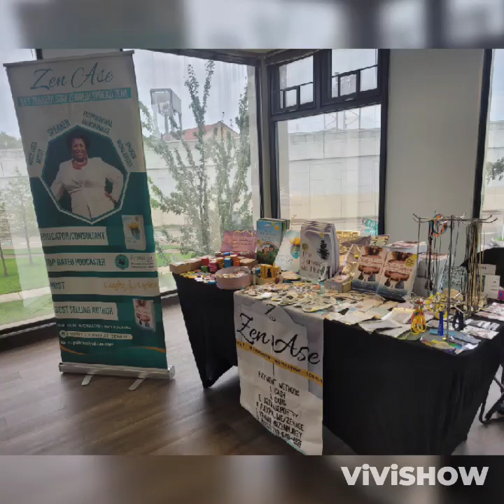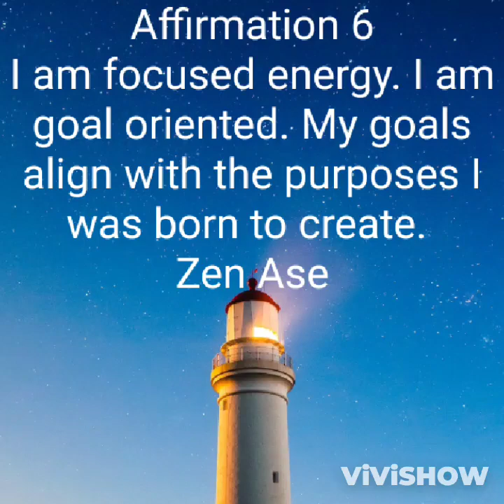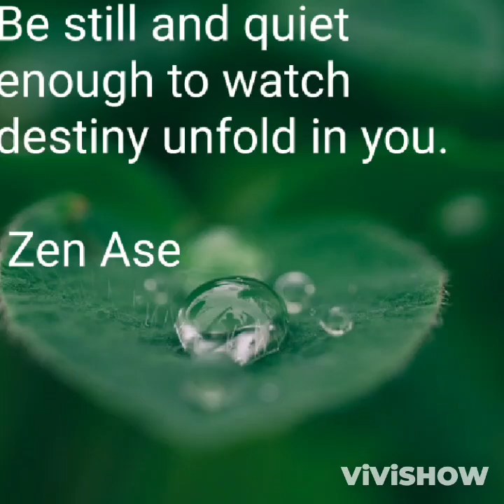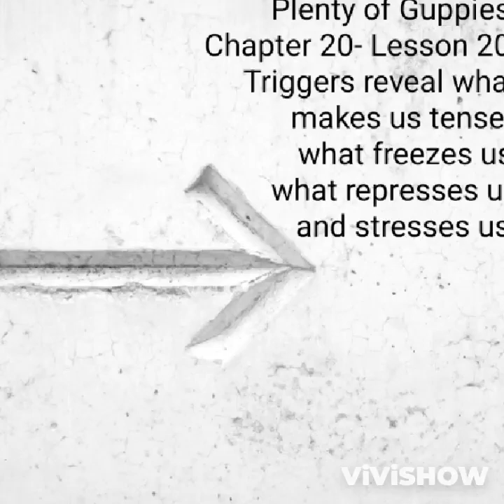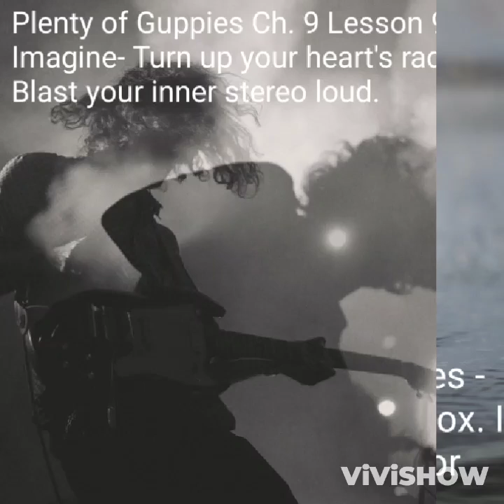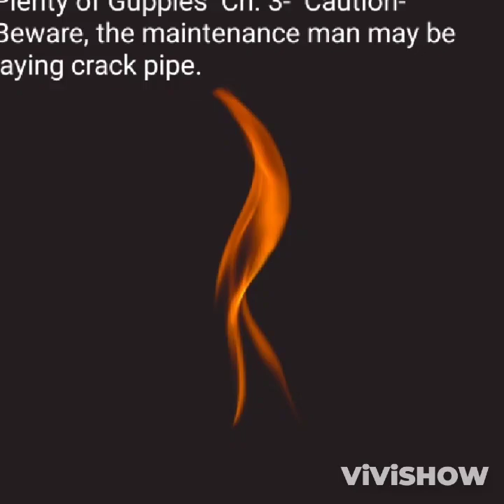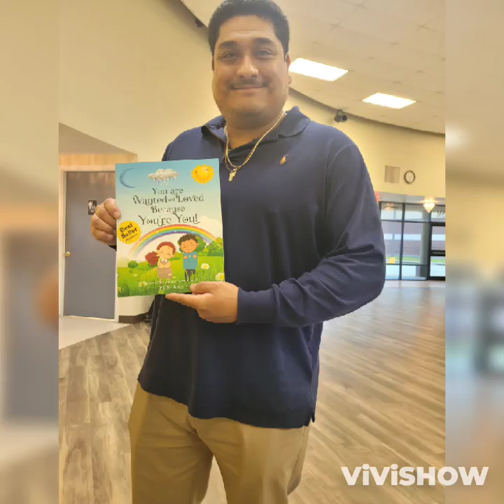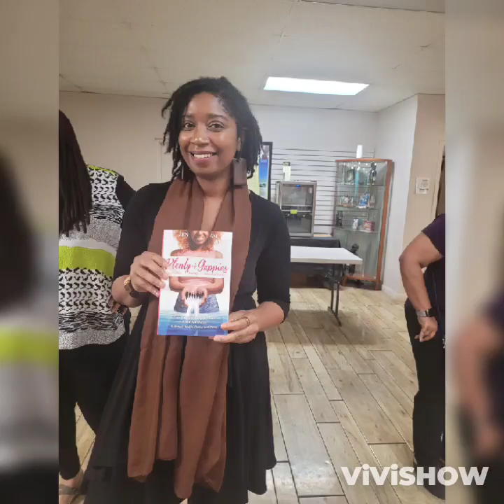Failure to Launch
There are growing concerns about young men’s ability to successfully move into adulthood.
Here's the research. Google some version of who is more prepared to adult: men or women and see for yourself.

If you were to take a random sampling of men and women and test them on these qualities of "adulting", women would come out ahead.
1. High school diploma
2. Some training after school
3. Goals
4. Own place, not living with parents
5. Own vehicle
6. Decent credit
7. Bank account
8. Retirement, investment or savings account
9. Has gone to or is in therapy
10. Impulse and/or ego control
11. Image (ability to be professional)
12. Soft skills: which also can benefit romantic relationships (Interpersonal skills, Listening skills, Time management, Problem-solving, Leadership, Empathy, Teamwork, Adaptability, and Critical thinking)
13. Personal discipline
14. Cooking, cleaning, child care
15. Personal grooming
16. Resilience, ability to deal with setbacks without catastrophizing, lashing out or quitting
17. Healthy lifestyle (sleep, water, vitamins, exercise, medical and dental visits, exercise)
18. Stress relief/self care routine
19. Continued evolution (life coaching, mentoring, reading, personal development training)
20. Avoiding destructive habits (gambling, illegal drug use, drinking and driving, excessive consumer debt) Many women have debt but it's often related to education or home buying, so it's considered constructive rather than destructive debt.

Depending on the area, women score twice to seven times as high as men.
This is what the average woman "qualifies for", and the average man is NOT her match.
So on every objective measure, the average woman brings at least DOUBLE what the average man "brings to the table".

If you google male and female preparedness for adulthood, what emerges is a plethora of articles, books, videos and studies on MEN struggling to grow up.
Since around 1987, terms like
1. Failure to launch
2. Peter Pan Syndrome
3. King Baby
4. Failure to thrive
5. The boy crisis
6. The male identity crisis
7. The male loneliness epidemic
8. The decreasing testosterone levels of men
And the newest one NEETs (not employed, in education or training) have proliferated.

The consensus is, "There are growing concerns about young men’s ability to successfully move into adulthood."
Kimmel
 Guyland: The perilous world where boys become men. New York: Harper; 2008.

In that same time period, women have begun to see men as less than desirable and become more vocal in their standards.